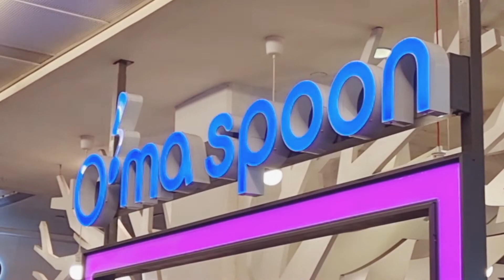vlog | oma spoon bingsu, indian cuisine, homebaked cookies 新加坡 氷水, 印度餐, 自制饼干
hi there! i am a singaporean capturing my daily life 🙂

finally catching up with my friends!!!
dessert @ oma spoon in somerset